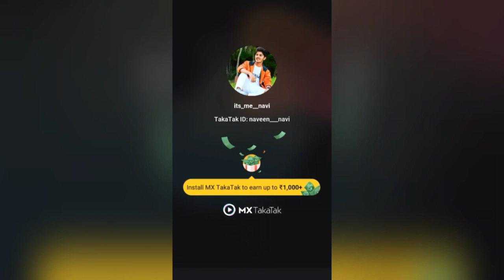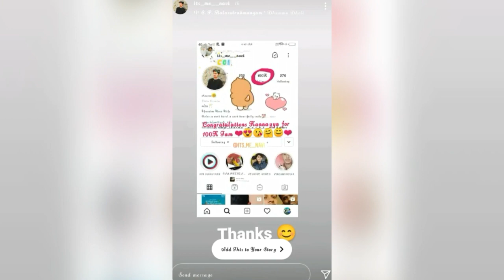Naveen navi making fun with movie team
Naveen navi videos
naveen navi live videos
naveen navi tiktok videos
naveen navi dialogues